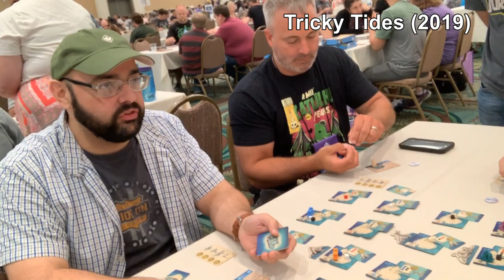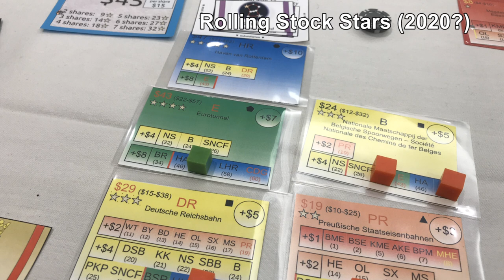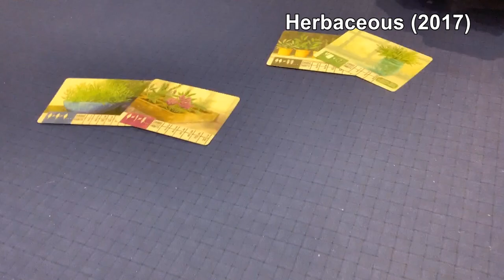Ambie & Crystal's Dice Tower Con 2019 Vlog (Part 2)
Ambie and Crystal show you some of the cool things that went on at Dice Tower Con 2019!

Day 3: 0:12
--Indonesia: 0:12
--Tricky Tides: 0:39
--Main Gaming Hall: 1:43
--Escape Experience: 5:40
--Riff Raff: 6:10
--Going to the pool: 8:12
--Rolling Stock Stars: 9:28

Day 4: 10:33
--Flea Market: 10:33
--This Game is Broken Live Show: 13:19
--Emerson Matsuuchi: 14:02

Day 5: 15:26
--Main Gaming Hall: 15:26
--Letter Jam: 17:53
--Herbaceous: 19:10
--Packing up: 20:03